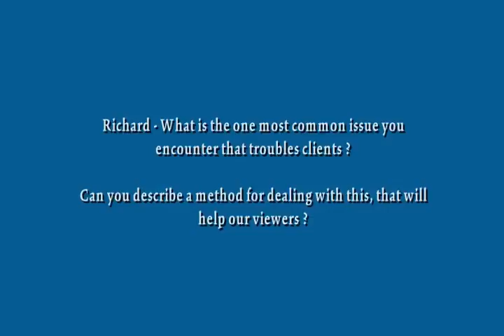NLP For Business Success Highbury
The NLP training diploma program is providing totally free scholarship to those individuals that wish to be part of the course. The very first point you will certainly need to do is to fill out a form and also send it. You will certainly have to wait on a variety of days from the day that the institution or training facility gets your kind so that the panel could evaluate your application. Once you are approved, your scholarship will certainly cover the expenses for the 2 days of training, training guidebooks, course handouts, and also program certification.

What preps regarding understanding the numerous media being supplied by NLP institutions to aid in the training for NLP is that you reach have options. Due to the fact that you comprehend on your own far better compared to any person, you are the only person that could choose precisely what type of media could function best for you. Look not as well much as whatever is being made use of already before you. Simply choose sensibly.

Reframing. Everybody has its very own way of converting things relying on his viewpoint. You alter the meaning of something by reframing or putting it in a different context or circumstance. Have you ever before teased just how ridiculous you acted when you and also your ex lover apart 2 years earlier? The celebration could have injured when it took place yet if you put it in a long-term framework, the whole point shows up a great deal funnier.

You do not actually have to know the trivialities of these models, particularly if you are just an individual and also not a physical fitness trainer.

NLP is characterized by a wish to acquire abilities and also to know which forms of interaction finest affects numerous kinds of individuals. It aids to determine which things in individuals's lives absolutely matter and also it permits an individual to take a look at life as his or her initial, last and also only possibility to find out. nlp for organisation goals to show that every individual's habits has a structure and as such it could be researched, shared, overhauled to make it more useful and also important. NLP programs permit a specialist to bring about adjustments in understanding and also self recognition that as soon as was believed to be impossible by bulk. It is an exceptional way to far better lives via self-contemplation and also education.

Several of the instructors showing the components in MLM Website traffic Formula include Mike Dillard himself, Tim Erway, Ferny Ceballos, Raymond Fong and also Brian Fanale.

The training itself is not depending upon time in my point of view. Each module has independent accompanying resource data; the resources will certainly come and go, yet the techniques showed will certainly stay.

The world has great deals of things and also experiences. However, to avoid you from ending up being as well overloaded, your meta-model erases some parts of this fact. This is called meta-model deletions. The numerous external stimulations all around you will certainly make you outrageous if you could regard all them at the same time. When you remain in a congested area yet you could still comprehend the person before you, one example of meta-model deletion is. This is something that you will certainly comprehend better when you enlist in an NLP training program.
business applications of neuro linguistic programming
nlp business techniques
natural language processing in business
nlp uses in business
free nlp training
natural language processing training
neuro linguistic programming certification
what is nlp training
nlp training videos
nlp practitioner training
nlp training pdf